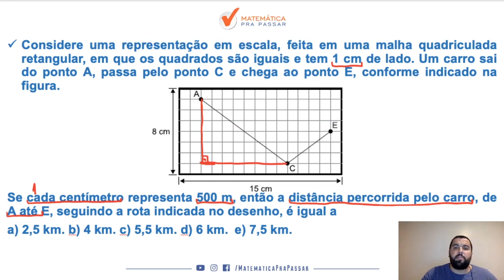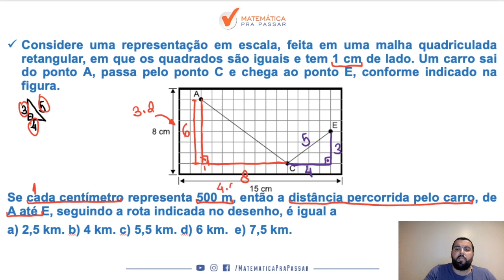Matemática para PM SP |Dica 58| Você tem que aprender Triângulo Pitagórico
Nosso professor, Renato, mostra matemática para concurso da pm sp. para garantir muitos pontos na prova da matemática e mandar muito bem na prova da pm sp soldado pm de 2a classe.